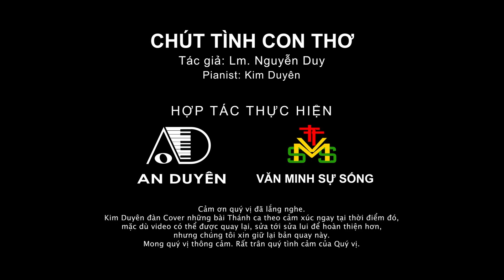Piano cover - Chút Tình Con Thơ - Lm Nguyễn Duy - Pianist Kim Duyên | Thánh Ca Đức Mẹ Maria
CHÚT TÌNH CON THƠ
Tác giả: Lm. Nguyễn Duy

1. Mẹ ơi! Trên trần gian con chưa thấy ai đến nhờ Mẹ mà Mẹ không thương giúp. Mẹ ơi! Con biết rằng tình Mẹ rất bao la, luôn dõi nhìn từng nhịp bước con thơ.
ÐK. Mẹ nguồn cậy trông cho người thất vọng. Mẹ là niềm tin cho người lữ thứ. Mẹ là niềm vui cho người buồn đau, Mẹ là nghỉ ngơi cho người đơn côi.
2. Mẹ ơi! Trên đường trần vương theo gót chân, những bụi mờ lòng nặng bao nhung nhớ. Mẹ ơi! Trên nước trời tình Mẹ rất bao dung, con lỗi lầm Mẹ cầu Chúa tha cho.
3. Mẹ ơi! Như hạt lệ đã vỡ tan, những ngọc nhằn là lời kinh dâng tiến. Mẹ ơi! Cho dẫu đời còn nặng gánh bon chen, nhưng có Mẹ đời nhẹ nỗi truân chuyên

Cảm ơn quý vị đã lắng nghe. Kim Duyên đàn cover những bài Thánh ca theo cảm xúc ngay tại thời điểm đó, mặc dù video có thể được quay lại, sửa tới sửa lui để được hoàn thiện hơn,  nhưng chúng tôi xin giữ lại bản quay này. Mong quý vị thông cảm. Rất trân quý tình cảm của Quý Vị.